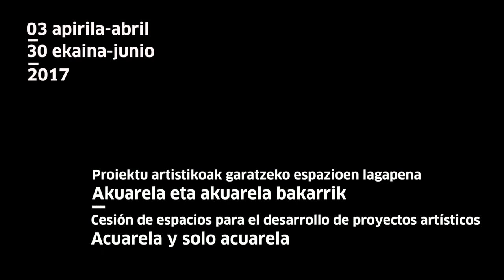Egoiliarrak Residentes Beatriz Setién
Tabakalerako Sortzaileen gunean egonaldi batean garatzen ari den "Akuarela eta akuarela bakarrik" proiektua zertan datzan azaldu digu Beatriz Setién artista donostiarrak.
tabakalera.eu/eu/akuarela-eta-akuarela-bakarrik-beatriz-setien
La artista donostiarra Beatriz Setién nos ha explicado en qué consiste su proyecto "Acuarela y solo acuarela", que está desarrollando en una residencia en el Espacio de creadores de Tabakalera.
tabakalera.eu/es/acuarela-y-solo-acuarela-beatriz-setien